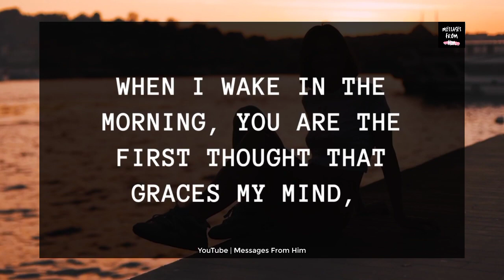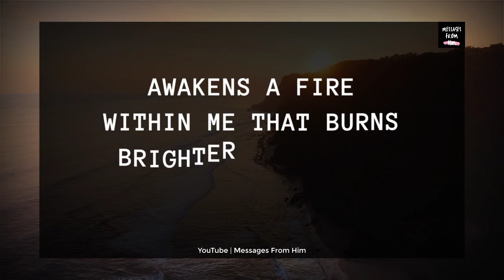Dm to Df Today 💗🕊️| Bae, I Wanted to Give you Something that You Could Cherish 🙏❤️ 04 September 2023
RELATED QUERRIES :
dm to df
divine feminine
dm to df twin flame
twin flame